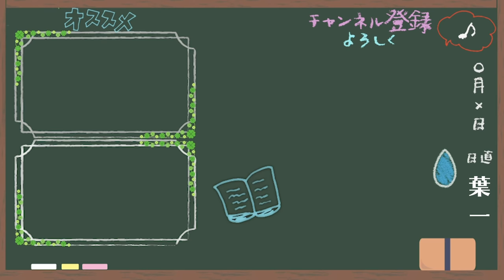前期お疲れ様、カレー食べるかい？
‹使用音源›
「甘茶の音楽工房」